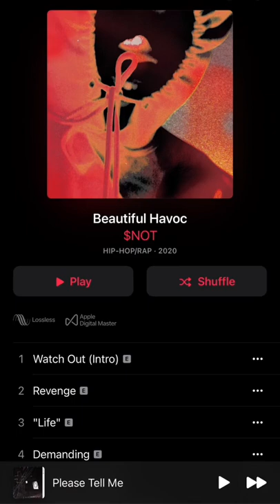Rappers That Declined The XXL LIST